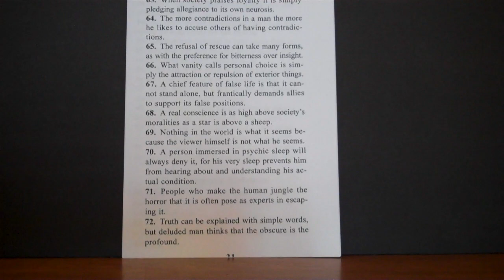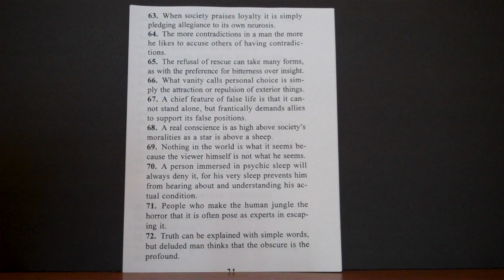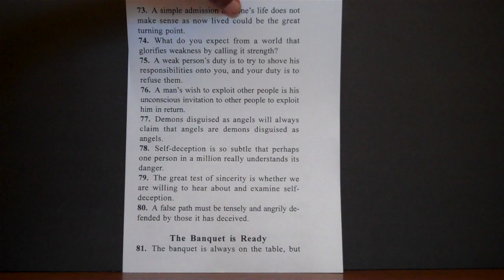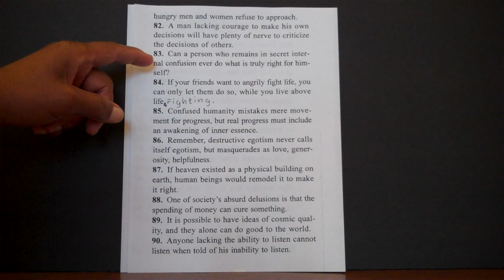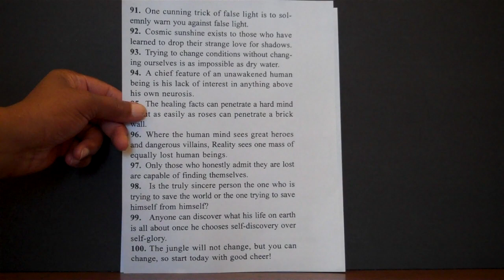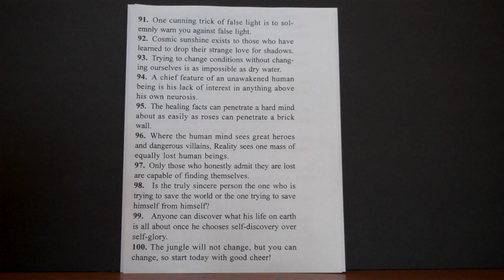About VERNON HOWARD's escape from the Human Jungle. Part 2.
For all videos write: Jessie Johnson Fat Earth into Youtube. There is only way for the human race to live in paradise on earth: spiritual awaken. Which may most likely never happen. From how humans have behaved over 10K years of time. This is a hard world because humans make it such a hard world.